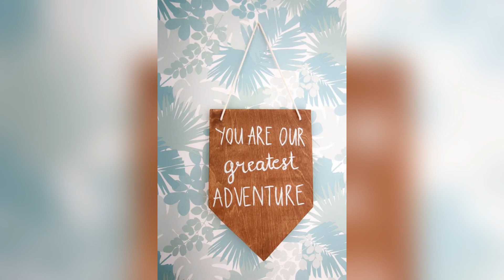51 easy plywood woodworking projects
Hello everyone and welcome to the "51 Easy Plywood Woodworking Projects" video! In this video, we will share with you 51 exciting and easy-to-follow projects using plywood.

Plywood is an incredibly versatile and user-friendly material. With the ideas and instructions in this video, you can create a wide range of unique wooden products, from compact furniture for your home to creative decorative items.

We've selected 51 diverse projects to cater to everyone, whether you're a beginner or an experienced woodworking enthusiast. Whether you're just starting out or already have woodworking experience, you'll find plenty of inspiration and guidance in this video to embark on your plywood woodworking journey.